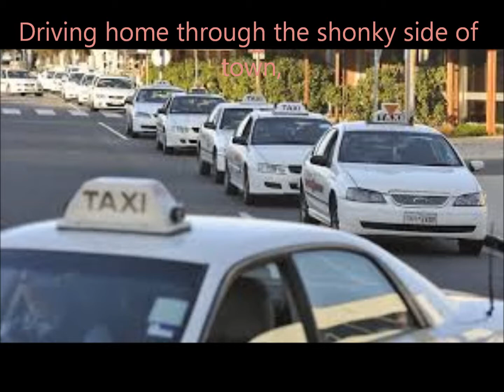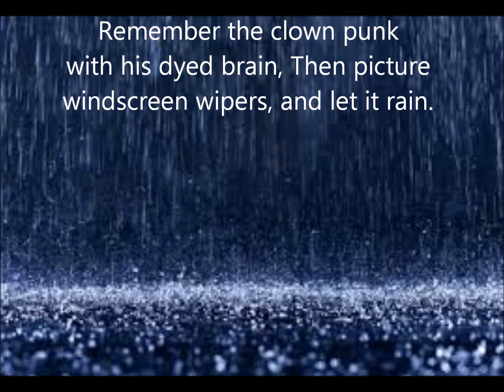the Clown Punk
Made by Ben Clancy